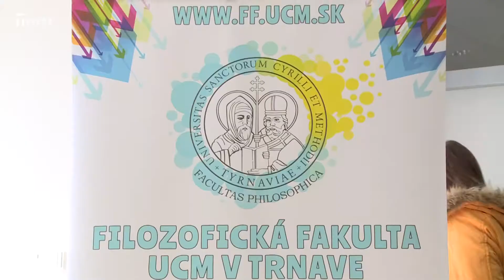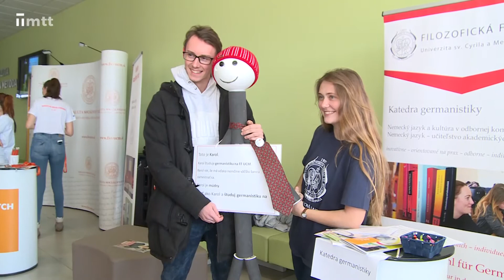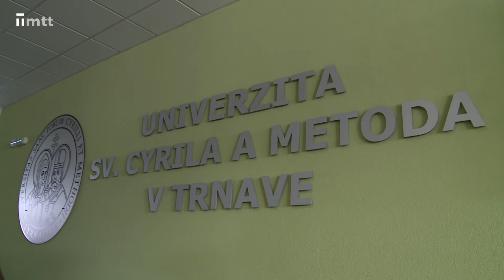Deň otvorených dverí UCM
Príď študovať na UCM a zaži to, čo nikde inde nezažiješ! V ponuke aj nový študijný odbor.